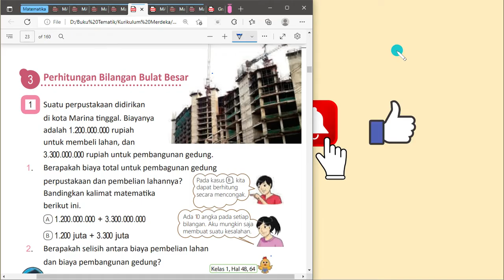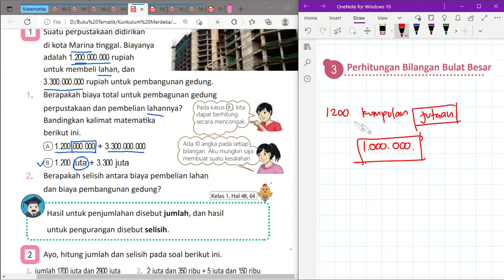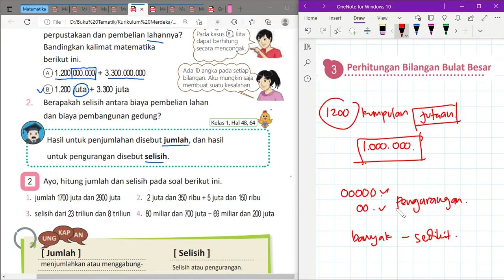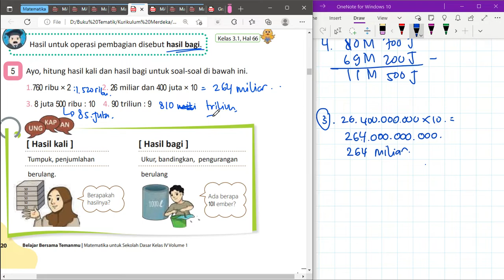Kurikulum Merdeka Kelas 4 Matematika Bab 1 | Perhitungan BIlangan Bulat Besar | Halaman 19 - 20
"Hi Adik-Adik,

Di video kali ini Kak Rina akan membahas materi dan kunci jawaban dari Buku Kurikulum Merdeka Kelas 4 Matematika Bab 1 mengenai Perhitungan BIlangan Bulat Besar di Halaman 19 samoai dengan 20

ALAT NGONTEN KAK RINA :
Editing : Filmora, Camtasia, CapCut Pro
Laptop : Lenovo Yoga Slim 7i Pro
Pen Tablet : Wacom One by CTL-472 & XP Pen Deco 01 V2
Mic : Soundtech 2.1, TNW-N9 Wireless Microphone, Rode Podmic USB
Tools : Microsoft Edge, OneNote for Windows 11, PowerPoint, Canva Pro

kunci jawaban, materi pelajaran sekolah, kurikulum merdeka, kurikulum prototype, matematika kelas 4, matematika kelas 4 kurikulum merdeka, bab 1, bilangan cacah besar, sistem bilangan untuk bilangan bulat besar, perhitungan bilangan bulat besar, latihan bab 1, persoalan 1, persoalan 2, kunci jawaban matematika kelas 4 kurikulum merdeka halaman 19 20,